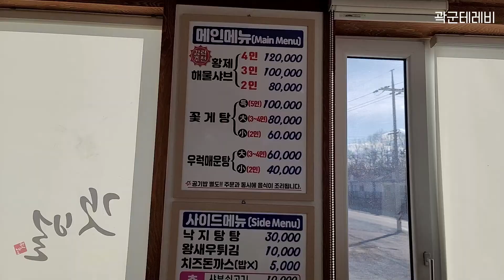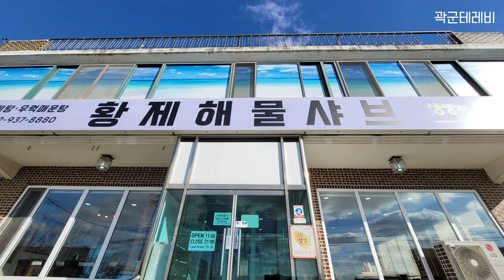강화도 브이로그 [ 강화도 맛집 황제샤브샤브 갯벌식당 ]